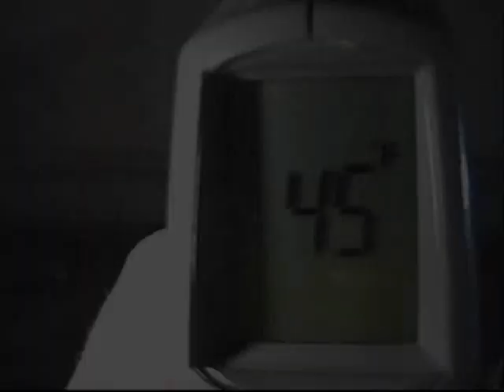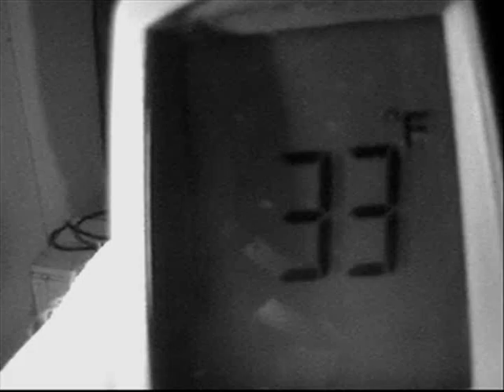Paranormal Activity In Ohio.. Prospect Place Investigation 2/4 Living Dead Paranormal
Part two of our investigation at Prospect Place Mansion In Trinway Ohio.